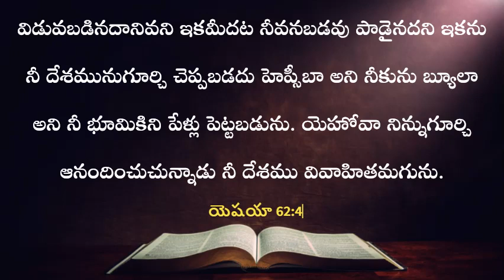ఈ రోజు దేవుని వాగ్దానం | 24.10.2023